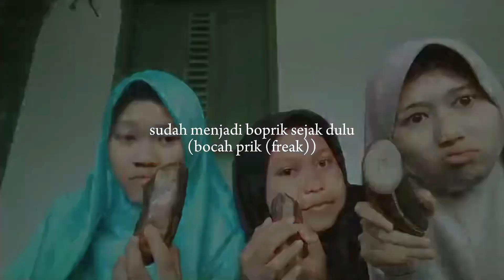20 TAHUN 🥳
Selamat ulang tahun july girls. 💙🩷💚

video ini hanya sedikit cuplikan dari keseruan kami tadi, total videonya harusnya 25 menit (tapi 10 menit pas makan kue nya gak ke simpan) sad sih tapi ya gapapa, masih tersimpan di memori otak masing” wkwk. Moment tiap tahun ini bakal jadi core memory kami. Hal sederhana yang ternyata bikin kita makin deket walaupun jarang ketemu ( kita udah punya dunia dan kesibukan masing”) tapi setiap bulan juli kita stop kesibukan, menyempatkan waktu hanya satu hari untuk moment ini.  Semoga moment ini bisa dilakukan tiap taun yah aamiin, sampai kita tua sampai jadi nini” heheheheheheehe semoga rezeki kita besar dan lancar terus, sugan we bisa ngado tas chanel hiji ewang, atau ke hadiahna umroh/ haji bareng AAMIIN

semoga nanti mah ngarayakeun na nambah personil ehehehe suami dan anak asekkkkk😍

- Nazwa Ghaida Asy Syihab 01 Juli 2004
- Dilla Nurazizah 13 Juli 2004
- Ika Nur Rohman 18 Juli 2004